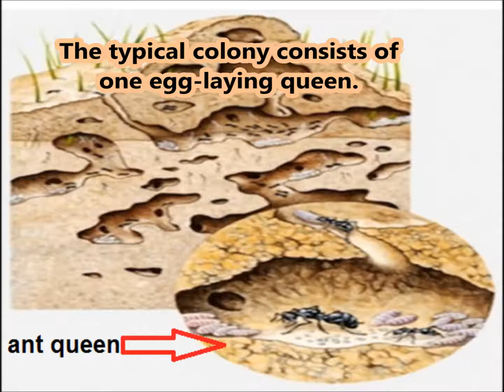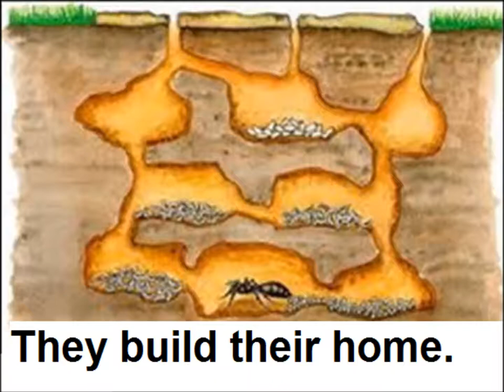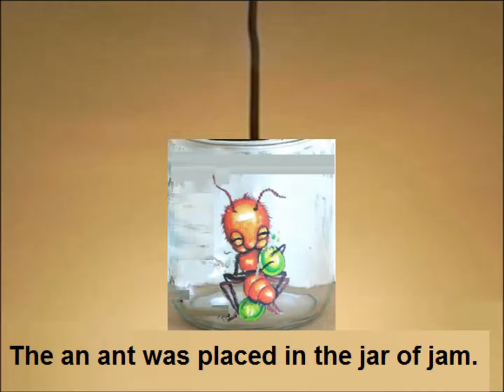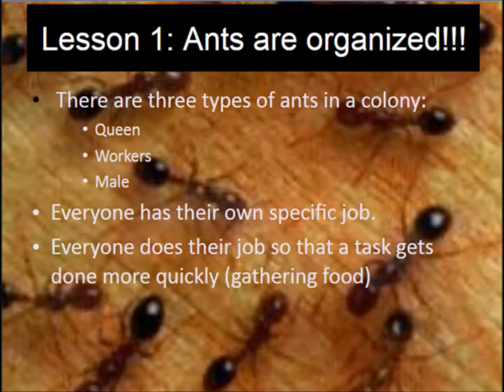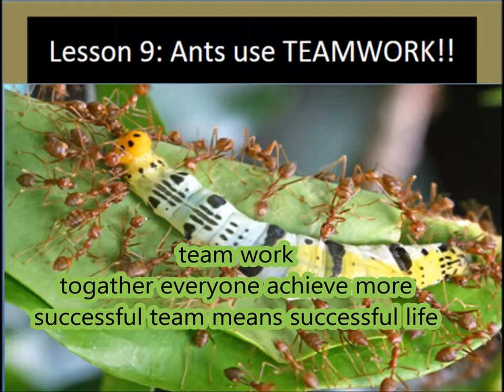Story An Ant's Language/English in Urdu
English story about ants language for grade 5 kids in urdu